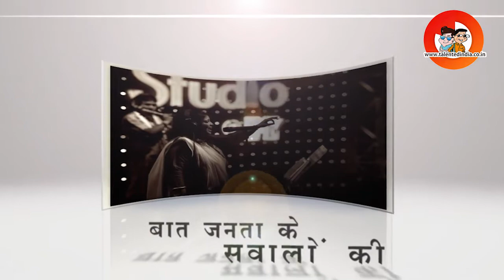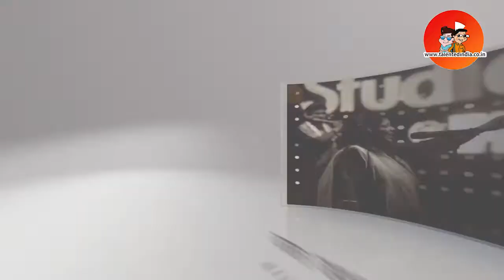Playback Singer Megha Sriram Dalton At The Talented India Talk Show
Playback Singer Megha Sriram Dalton At The Talented India Talk Show. Megha Sriram Dalton Sings Shivaay Title Song 'Bolo har har har'.